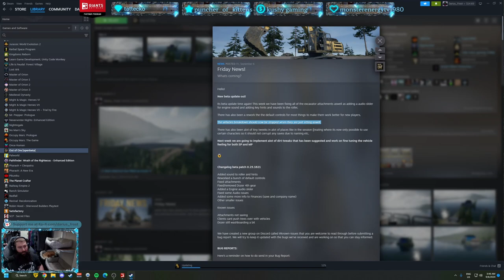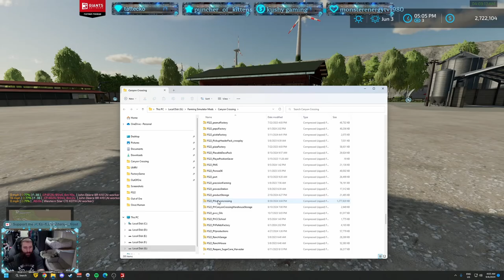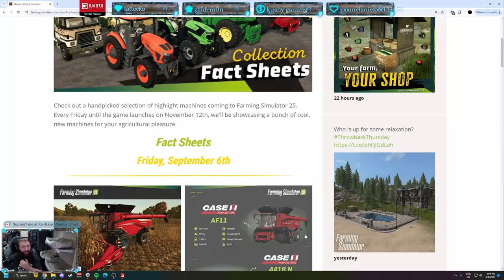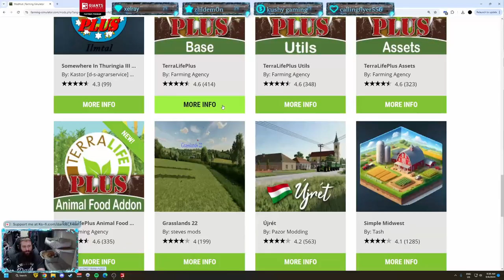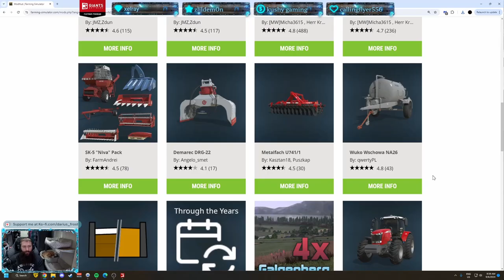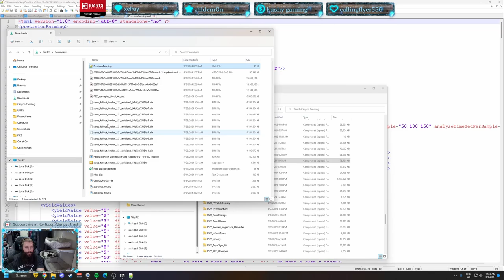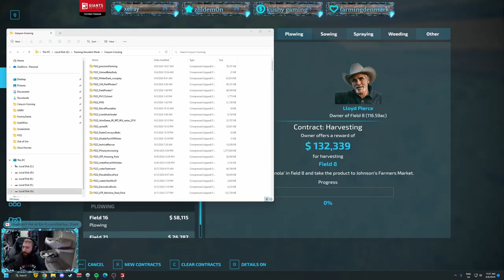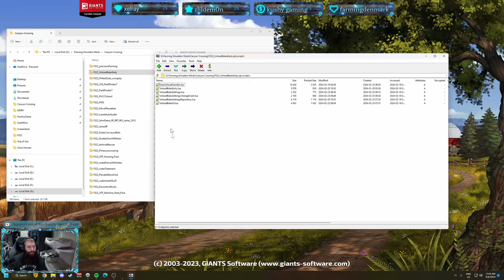Farming Simulator 22 - PV Canyon Crossing Ep. 104 Timelapse